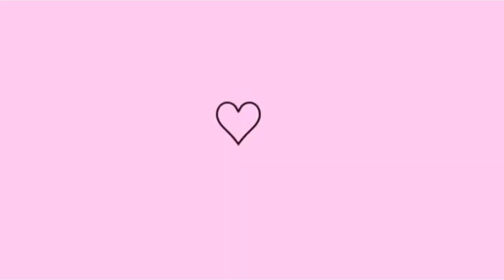alisei meu cabelo cacheado! *desisti dos cachos?* 😱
oii meu povoo, como é que vocês estão? cês tão bem? bom gente no vídeo de hoje trouxe pra vocês eu alisando o meu cabelo cacheado, será que eu desisti dos meus cachos? assistam o vídeo e descubram... e é isso espero vocês aqui comigo no próximo vídeo ♡

♡ se você ainda não é inscrito já se inscreve e não se esqueça de deixar o seu like ;)

ツ tags

obrigada por ler a descrição. você é incrível :)